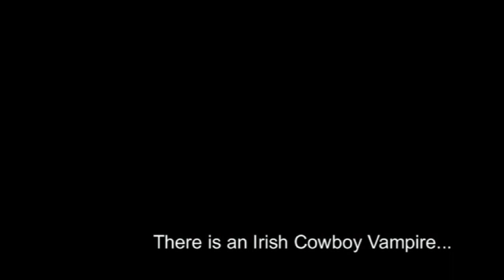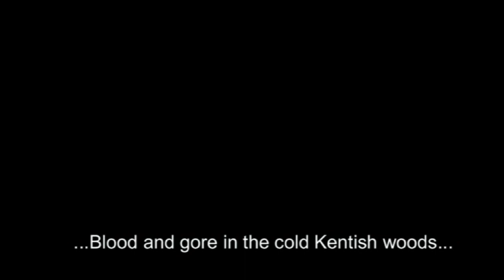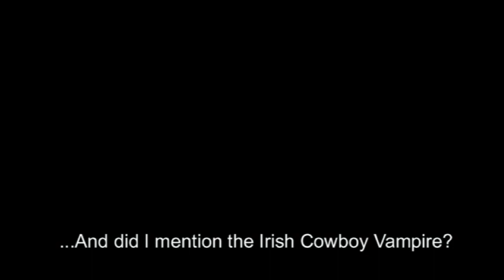Making of Umbrage Sneak Preview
This is a sneak preview of the making of documentary for Drew Cullinghams new film 'Umbrage' Staring Doug Bradley, Rita Ramnani, Jonnie Hurn, Scot Thomas, James Fisher, Natalia Celino & Grace Valorani. This documentary was filmed on the sets of the film, as well as at Pinewood Studios.